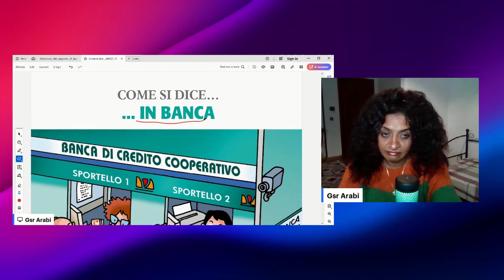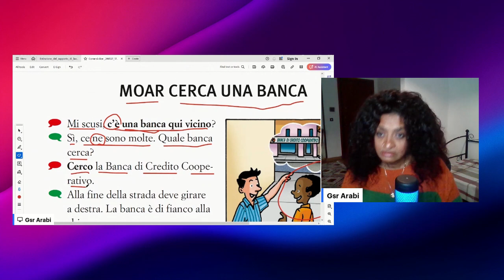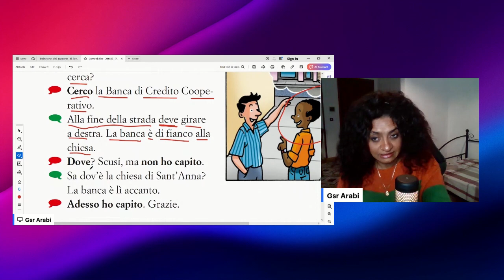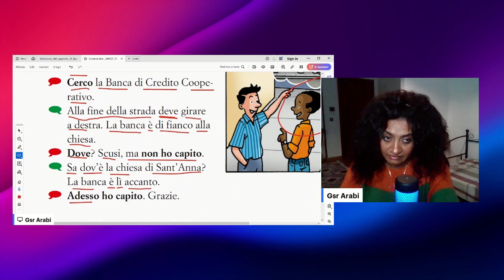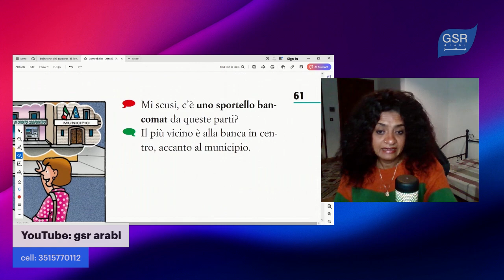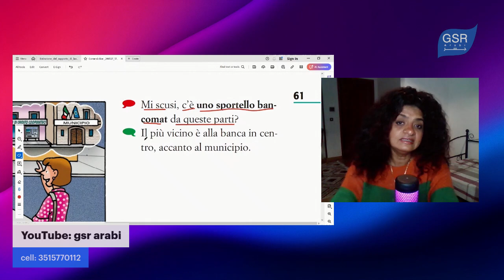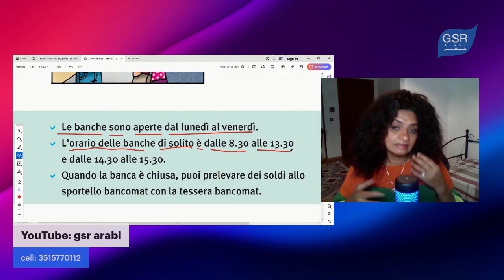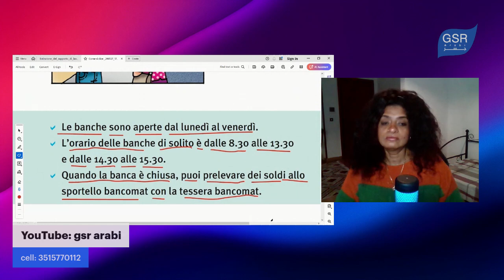46- in banca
شرح مفصل لكتاب
Come si dice?
لمشاهدة سلسلة شرح الكتاب كامل